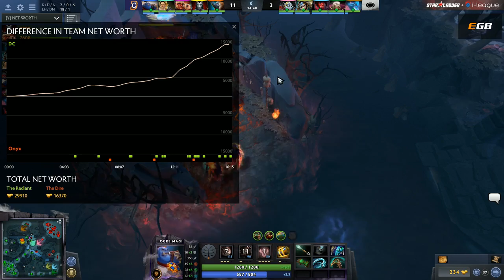DC vs Onyx Game 1 - SL i-League Americas Qualifier - BO2